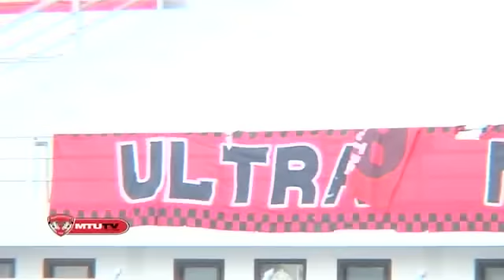MTUTV ไฮไลต์ TTMพิจิตร 2-1 เมืองทองฯ